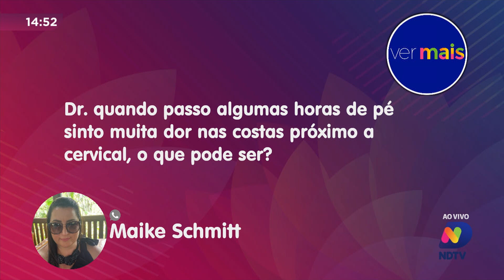Posso Completar? Neurocirurgião explica causas e tratamentos de dores na coluna